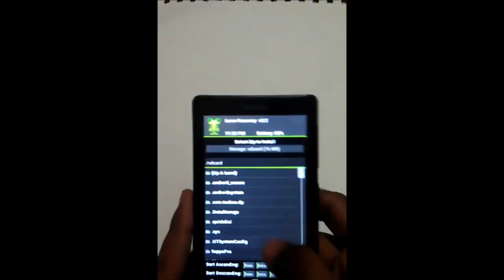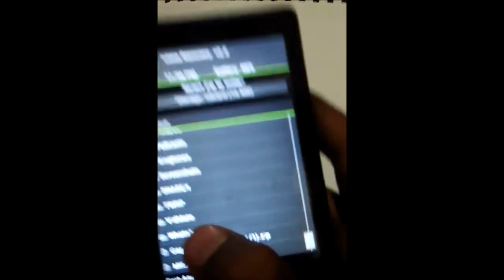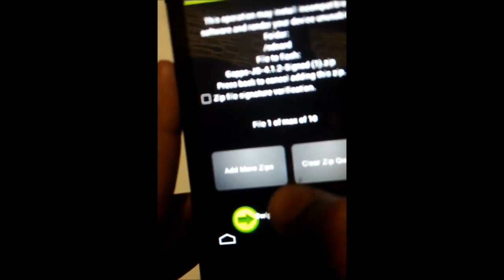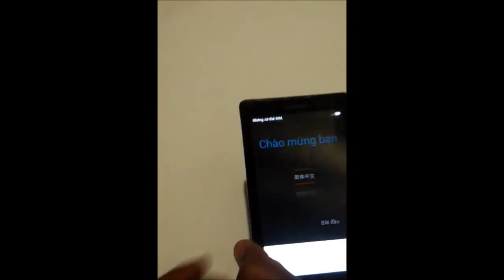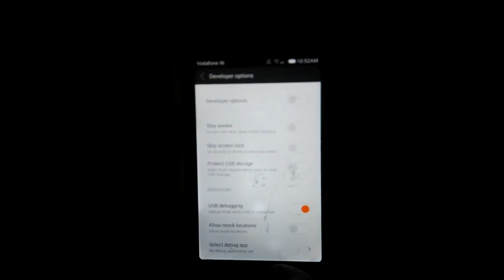Install Custom Rom MIUI 11 IN NOKIA X ..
Install Custom Rom MIUI 6 ON NOKIA X,XL,X+..

Install Custom Rom

Gapps

 Recovery